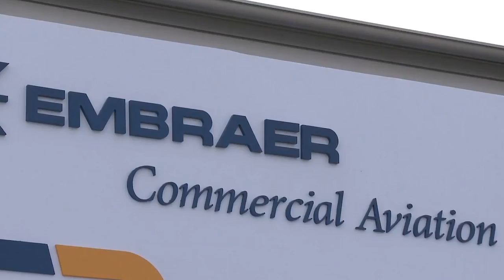EMBRAER HIGHLIGHTS AT PARIS AIR SHOW 2015 IN LE BOURGET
At the Paris Air Show 2015, Embraer announced a total of 50 new firm orders from four customers, and the E2 called the attention of public, and also customers, with cabin mock-up model, which was in the static display area.